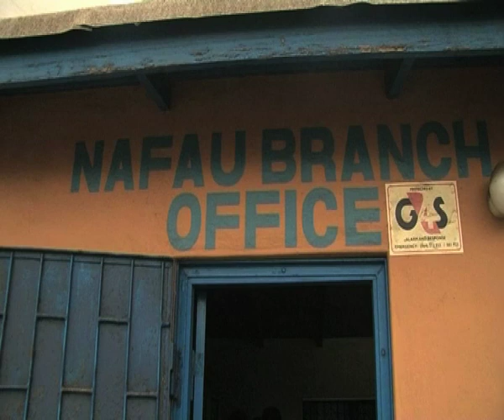NAFAU members at Walvis Bay protest dismissal of union official accused of bribery - NBC